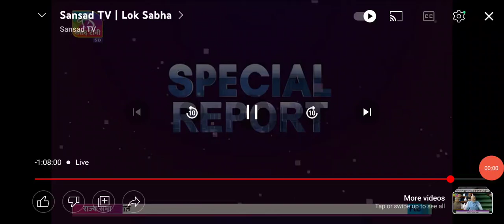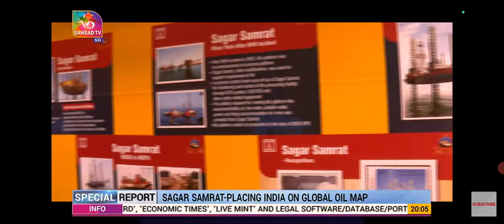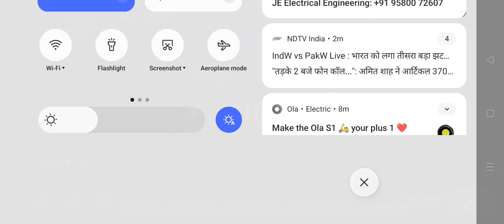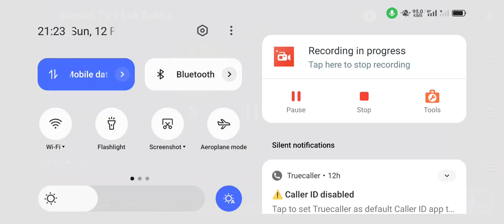SAGAR SAMRAT ONGC DRILLING RIG OFFSHORE MUMBAI | HISTORY OF SAGAR SAMRAT ONGC | ONGCIANS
The iconic offshore drilling Rig of ONGC ‘ Sagar_Samrat ’ has been commissioned as a Mobile Offshore Production Unit (MOPU) on 23 December 2022. Sagar Samrat MOPU will handle up to 20,000 barrels per day of crude oil, with a maximum export gas capacity of 2.36 million cubic meters per day and is expected to add 6000 bbls/day of oil to ONGC’s production in the coming days. The first oil from WO-16 cluster flowed into the processing system of MOPU and dispatch to onshore terminal commenced.

WO-16 is a cluster of four marginal fields in the Arabian_Sea at a water depth of 75-80 m and 130 km from Mumbai which is about 40 km from the Mumbai_High. Since, no nearby facility exists to produce from this field, it was planned to install a MOPU for production, processing and transportation of oil and gas from WO-16 Cluster.

The project to convert Jack-up rig Sagar Samrat into a MOPU was awarded to a Consortium of Mercator Oil & Gas Ltd, Mercator Offshore (P) Ltd and Gulf Piping Company (GPC) on 17 November 2011. After several hurdles like the legal challenges and Covid-19, the MOPU was transported to India, on a Heavy Lift Vessel and post statutory clearances, successfully installed close to the WO-16 wellhead platform on 16 April 2022.

The Sagar Samrat conversion project is one of the most complex projects executed by ONGC. The MOPU stands tall in the Arabian Sea, as a testimony, to narrate the stories of several tough decisions taken during its execution and the excellent stakeholder consultation by ONGC which eventually yielded results.
Sagar Samrat is a jack-up drilling rig built in 1973 and has, since then, been a lucky mascot for ONGC. The rig was instrumental in the discovery of the biggest oil field in India; MumbaiHigh in 1974 bringing fortunes to the company and will be shifted to other location for monetization of other discoveries.